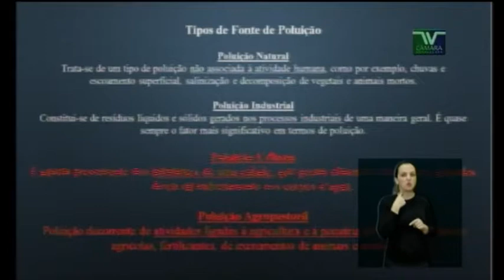PE 20 Elias Chediek